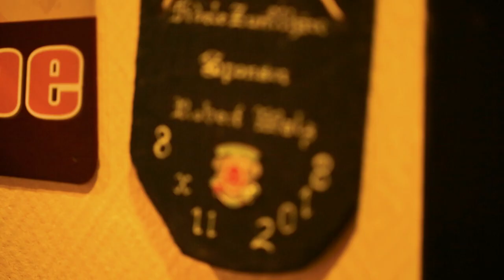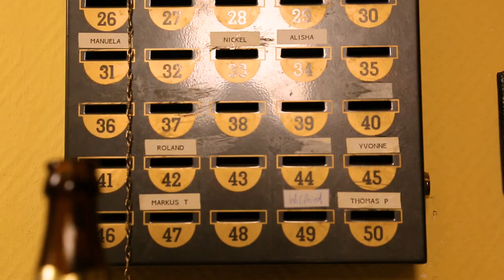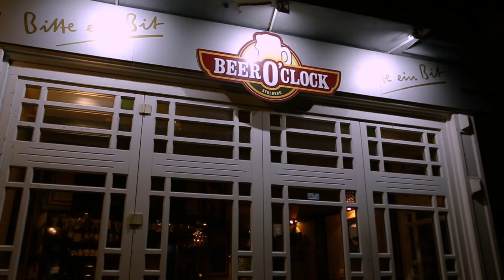Stolberg Lied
Wat findest du denn an Stolberg so schön?
Kann man nicht beschreiben, man kann es aber besingen. Am besten nach zwei Weizen:-)
Das tue ich hiermit.